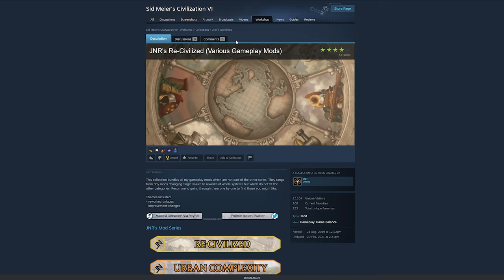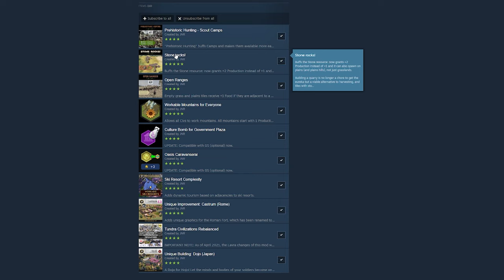Rome declared war on me, so I played the Reverse UNO card - Civ 6 American Preserve